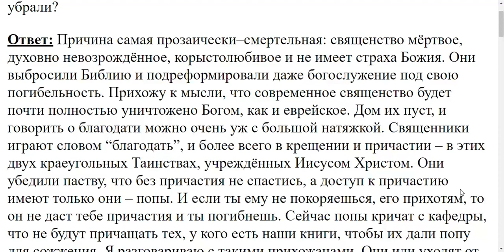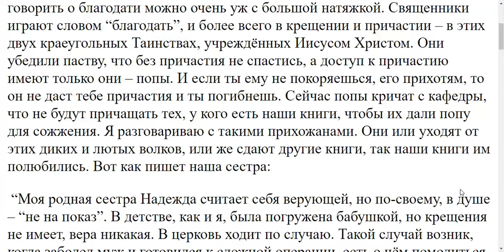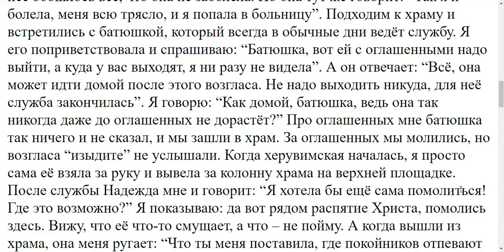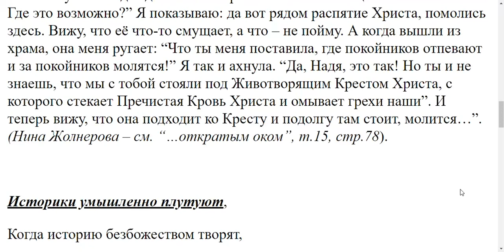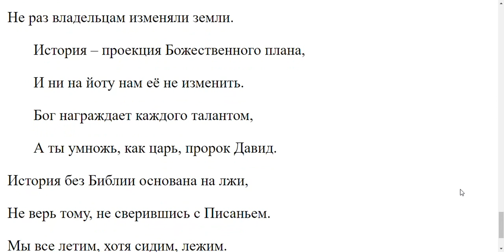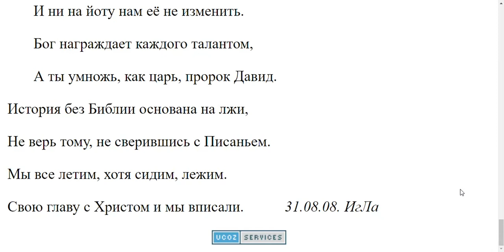4002. Почему не выполняется возглас оглашенные, изыдите?